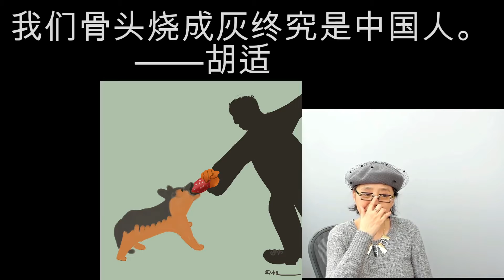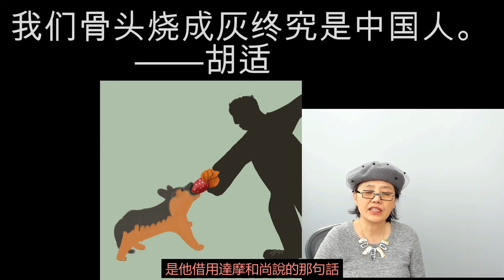2021 4 28悲催的胡适 2